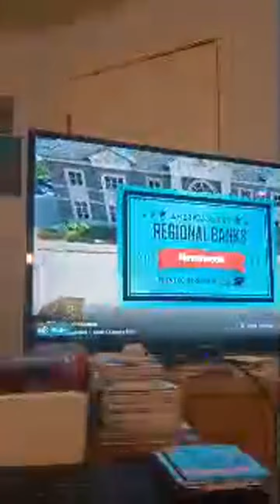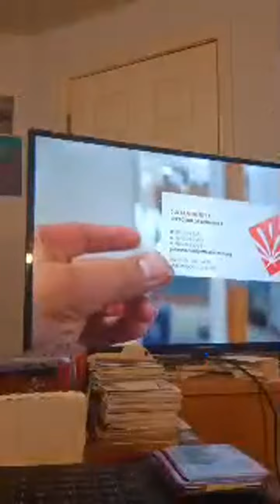Highlight 3:12:51 - 3:17:51 from Beautiful Night ................